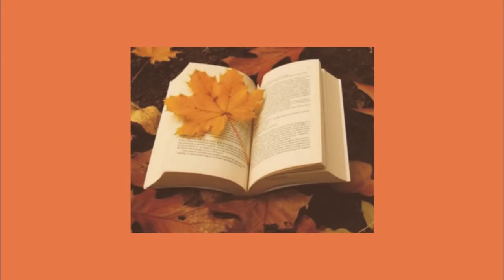Юрий Татаренко в лицее Часть 4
Юрий Татаренко в политехническом лицее